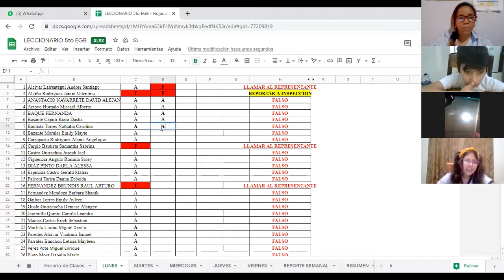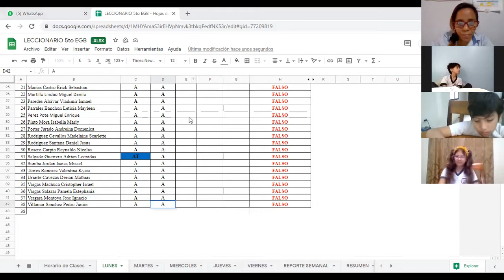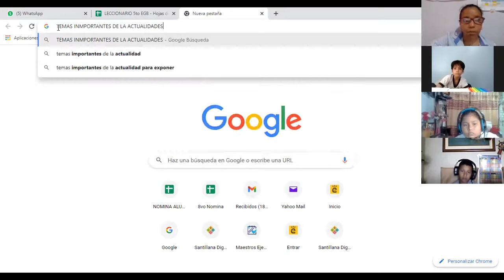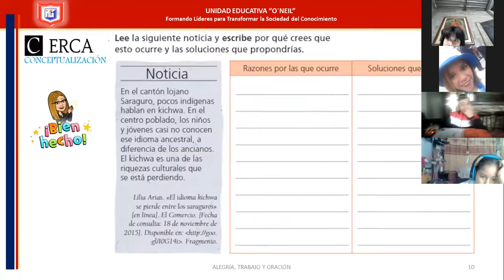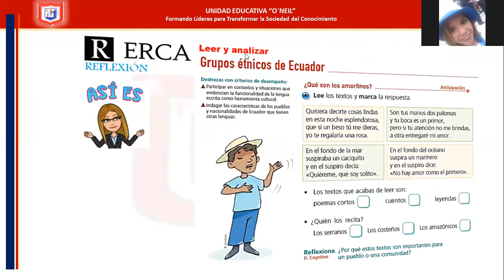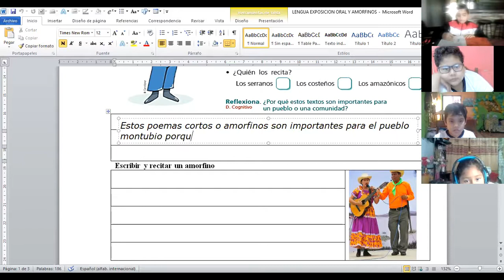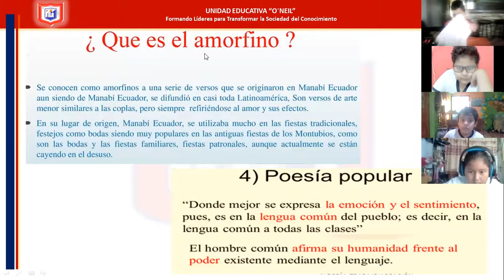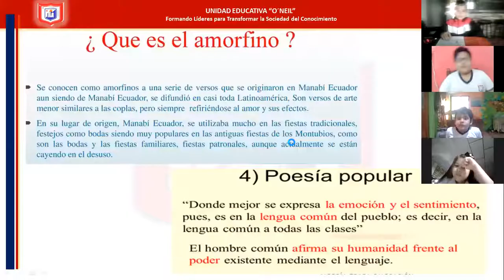lenguaje 5to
22 DE NOVIEMBRE DEL 2021
-LA CULTURA (AMORFINOS)